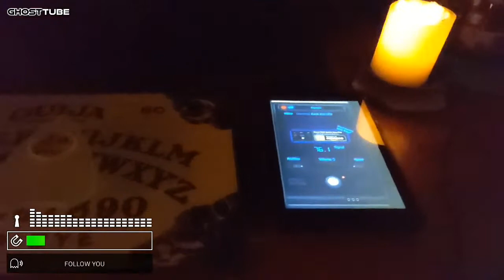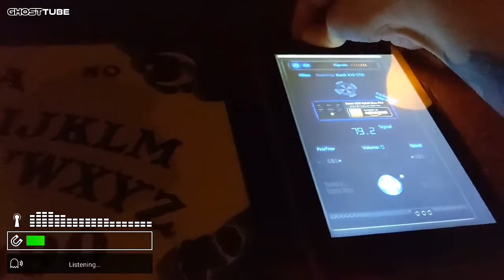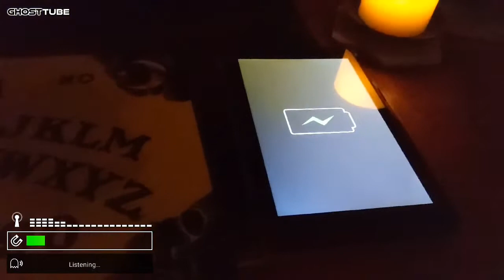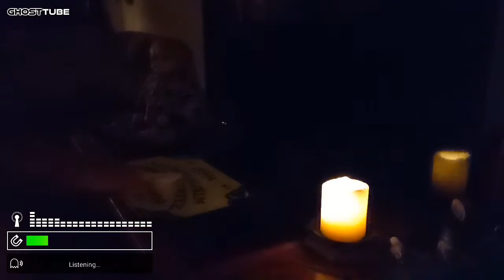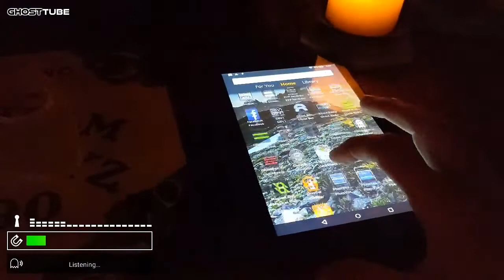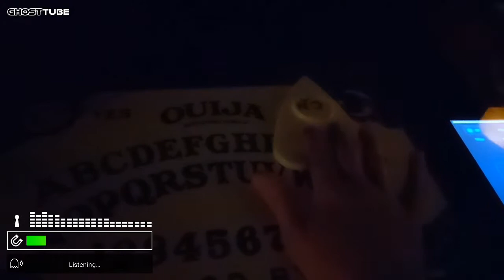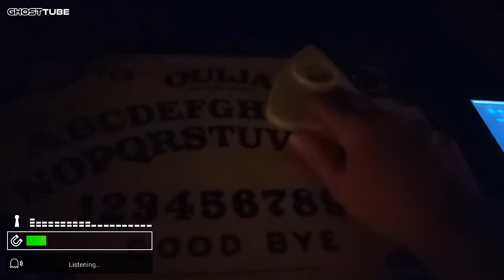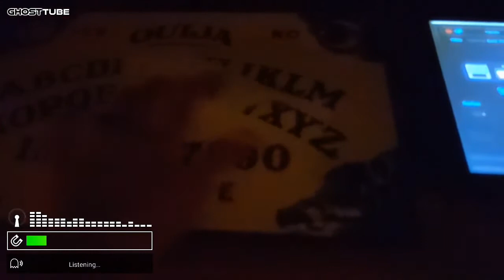PLAYING WITH THE OUIJABOARD!! GOT SCRATCHED!!!